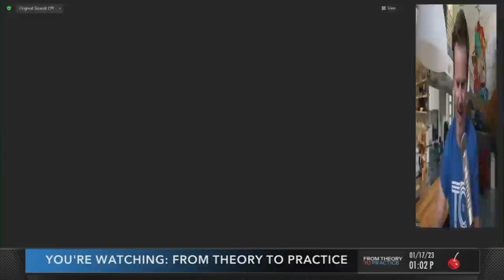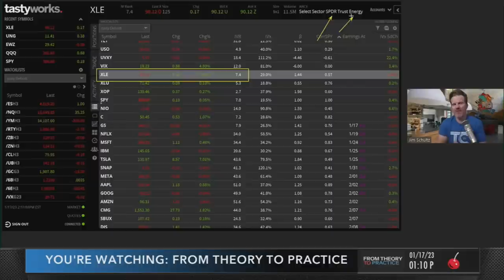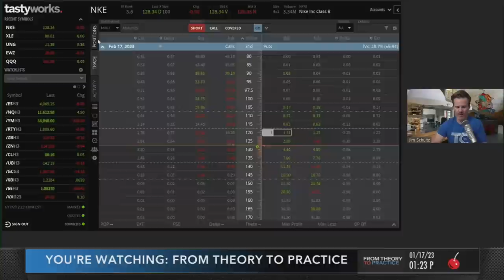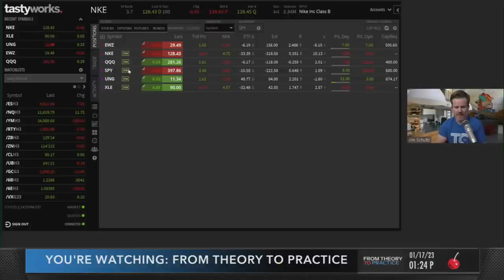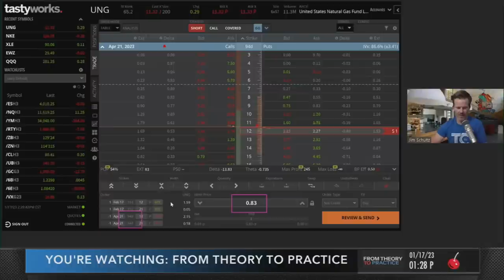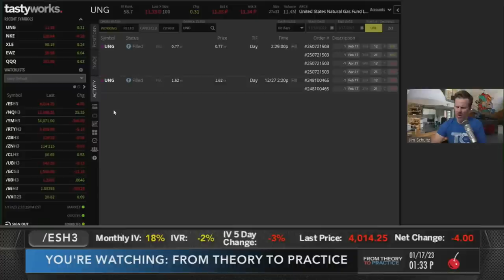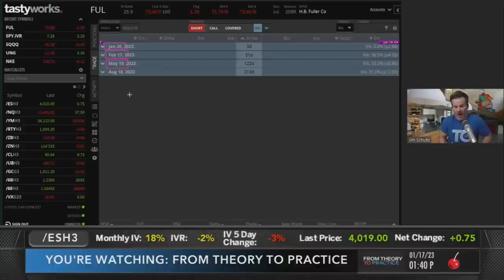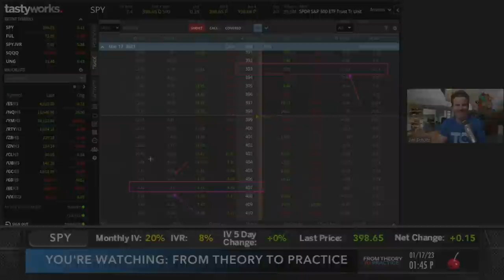Low Implied Volatility Strategies | From Theory to Practice